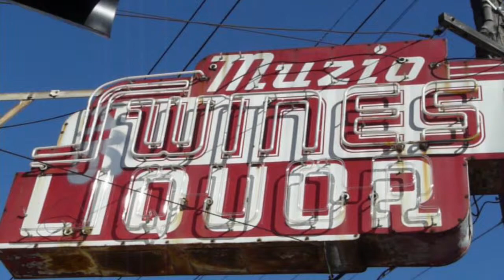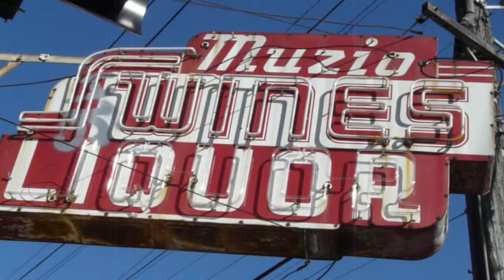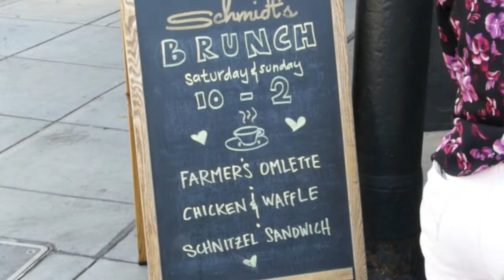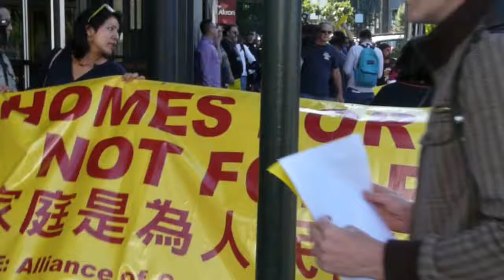Eviction Free Zone: Community Launch Action! 2015 - 04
San Francisco: 2015/04/16 -- Residents of the Mission district hold a press conference, march, and day of outreach to launch an eviction-free zone to stop further displacement. They are also asking for landlords, investors, and speculators to sell to community non-profits that can make their buildings permanently affordable, and for the City to fully fund these efforts.